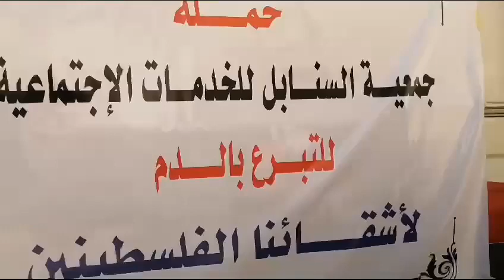حملة مؤسسة شفاءالاورمان للتبرع بالدم لاشقائنا الفلسطنين بجامعة مصر للعلوم والتكنولوجيا بالجيزة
حملة مؤسسة شفاءالاورمان للتبرع بالدم لاشقائنا الفلسطنين
بجامعة مصر للعلوم والتكنولوجيا بالجيزة